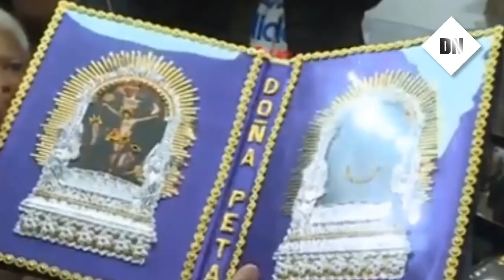Doña Peta LE MANDÓ CONTUNDENTE MENSAJE A Lapadula tras ser Convocado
Doña Peta le mandó contundente mensaje a Lapadula, tras ser convocado para formar parte de la selección peruana de fútbol